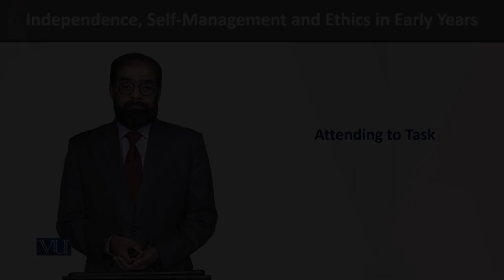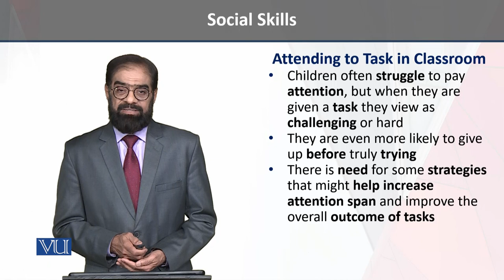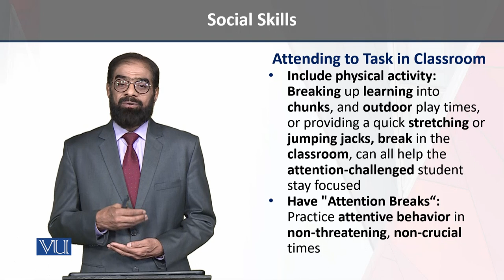Attending to Task | Independence, Self-Management, and Ethics in Early Years | ECE204_Topic165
Topic165 - Social Skills - Attending to Task,
By Dr. Tariq Mehmood